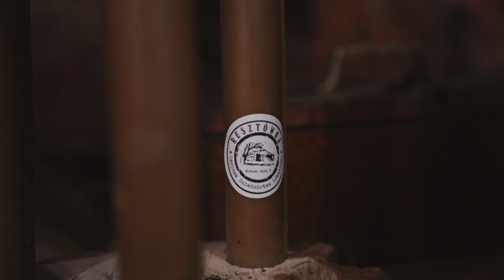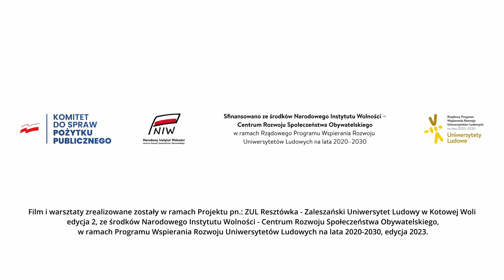Relacja z warsztatów produkcji świec z wosku pszczelego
Zapraszamy na inspirujący film z warsztatów produkcji świec z wosku pszczelego.
Warsztaty odbyły się w dworku Resztówka w ramach Zaleszańskiego Uniwersytetu Ludowego prowadzonego przez Fundację SMK